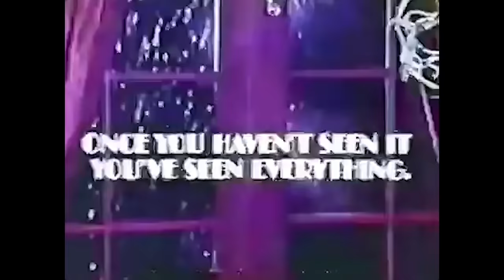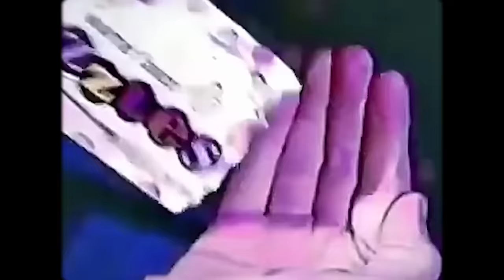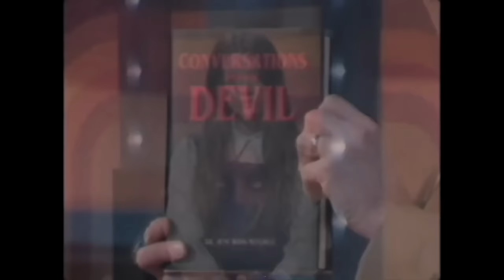The Monster Shock Theatre with Martin Monster | Late Night with The Devil Experience | Shudder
Missed the live taping of The Monster Shock Theater Halloween Special with Martin Monster? Dive into the immersive "Late Night with the Devil" experience featuring David Dastmalchian as Jack Delroy. Packed with surprises, it’ll make you feel like you’re right in the 'Night Owls' audience!

Stream "Late Night with the Devil" now on Shudder.